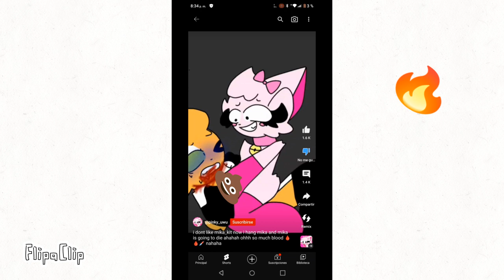Nuevo video mate a pinky_kit porque le copia a mika y es una boba 🙄